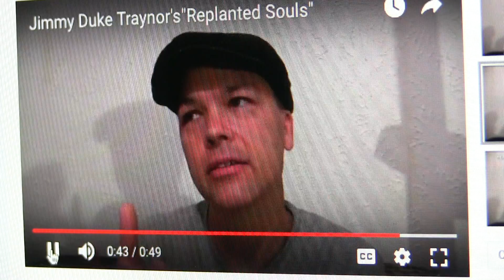REplanted Souls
People wake up in different century. The old west but still have there 21 century memories.

New story ideas by Jimmy Duke Traynor
"Traynor4films"